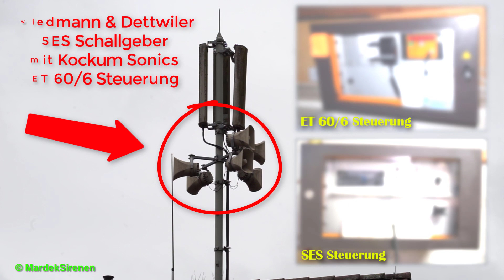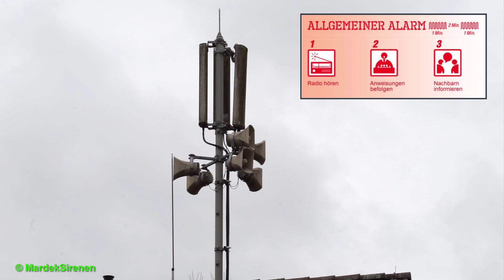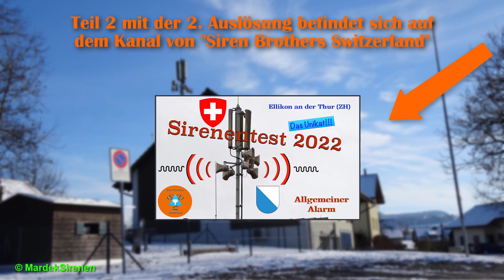Sirenentest Schweiz 2022 | Ellikon | SES WD (+ ET 60/6) | Allgemeiner Alarm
Jährlicher Sirenentest aus dem Kanton Zürich in Ellikon an der Thur mit einer besonderen Kombinationen aus einem Wiedmann & Dettwiler Schallgeber und einer Kockum Sonics ET 60/6 Steuerung.

INFO: Der Schweizer Sirenentest findet immer jedes Jahr am ersten Mittwoch im Februar statt. Von 13:30 Uhr bis 14:00 Uhr kann das Signal "Allgemeiner Alarm" beliebig oft wiederholt werden. In Gebieten mit Stauanlagen wird dann noch von 14:15 Uhr bis 15:00 Uhr das Signal "Wasseralarm" geprobt.

Das Video beinhaltet eine von insgesamt zwei Auslösungen mit dem Signal "Allgemeiner Alarm", welcher im Ernstfall dazu auffordern soll das Radio einzuschalten und auf die Anweisungen der Behörden zu achten. Zu sehen ist ein besonderes Unikat, dass es in der gesamten Schweiz kein zweites Mal gibt. Es handelt sich dabei um einen ehemaligen Standort eine Kockum Sonics ET 60/6 mit originaler Steuerung. Aufgrund der Tatsache dass der Schallgeber einen Defekt hatte wurde dieser durch einen ehemaligen Wiedmann & Dettwiler Schallgeber getauscht, behielt jedoch die ET 60/6 Steuerung. Im Hintergrund hört man neben der mobilen Sirene der Feuerwehr vom Typ ET 500 mobil noch einige Deltas, SES und eine KTG.
Aufgrund von Corona wurde dieses Jahr die manuelle Auslösung nicht getestet.

Vielen Dank an meine Kollegen von "Siren Brothers Switzerland", welche die Aufnahme gefilmt und mir zur Verfügung gestellt haben. Auf ihrem Kanal befindet sich das Video, in welchem man zusätzlich die 2. Auslösung sowie noch weitere Videos zum Sirenentest 2022 in der Schweiz hören kann.

Einzelne Video-Szenen:
0:00 - Einführung
0:47 - 1. Auslösung (13:30 Uhr)
1:53 - Mobile Sirene ET 500 mobil